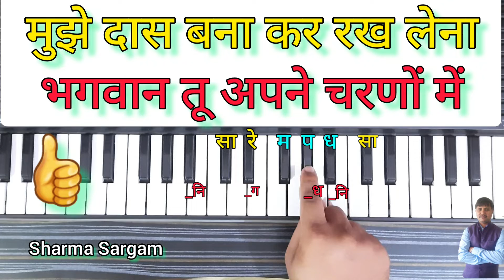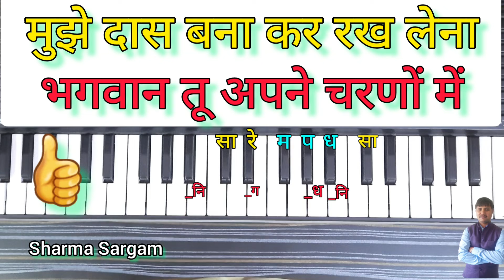मुझे दास बना कर रख लेना भगवान तू अपने चरणों में | Bhajan on Piano | Bhajan on Harmonium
मुझे दास बना कर रख लेना भगवान तू अपने चरणों में | Mujhe Das Bana Kar Rakh Lena on Piano | Bhajan on Harmonium | Sharma Sargam,